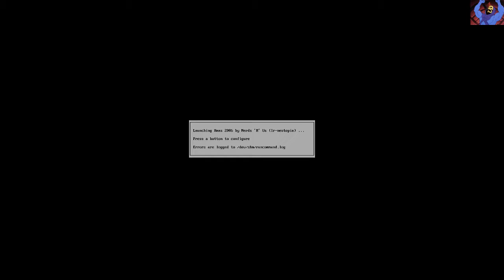8Bit christmas with jay